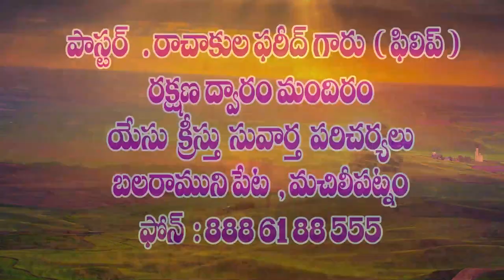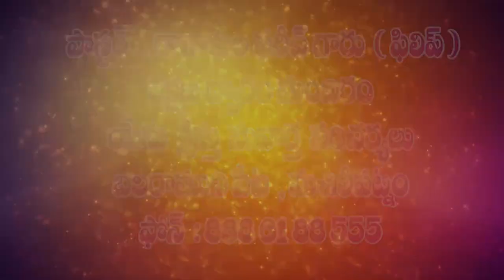pastor philip garu 8 7 2021